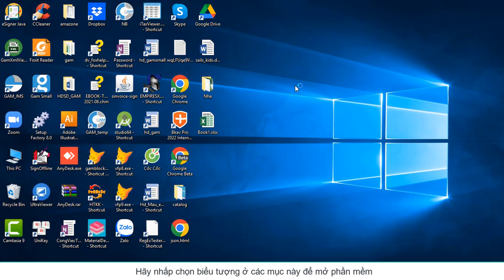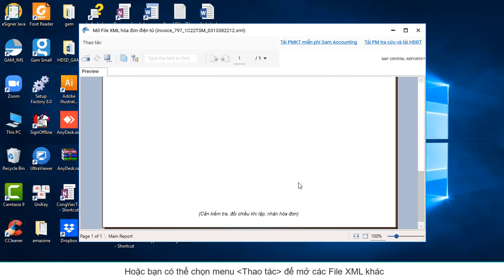Phần mềm đọc File hóa đơn điện tử XML miễn phí